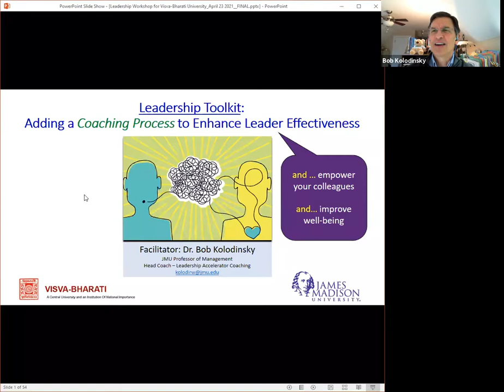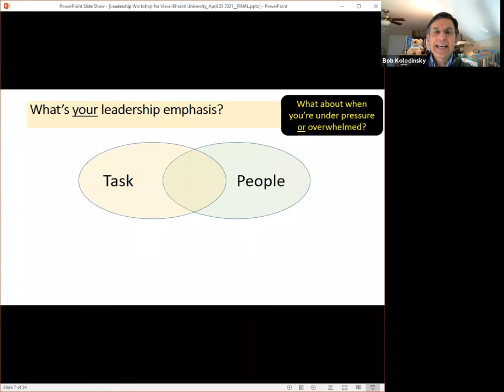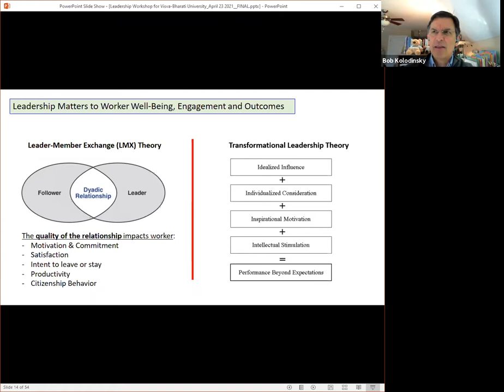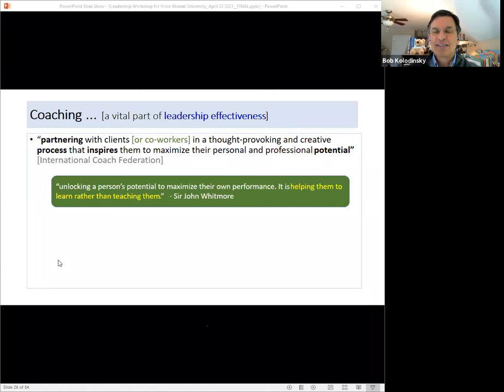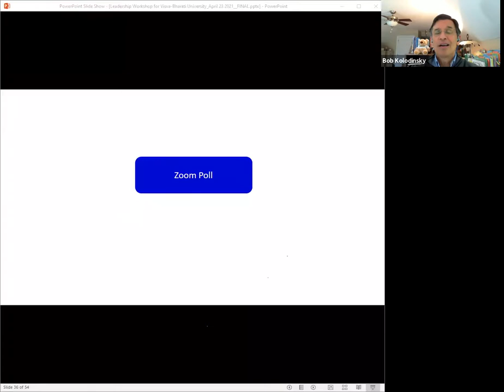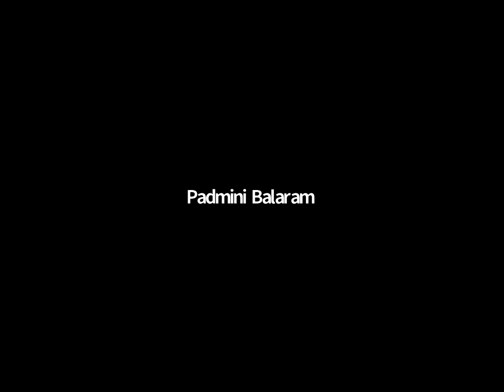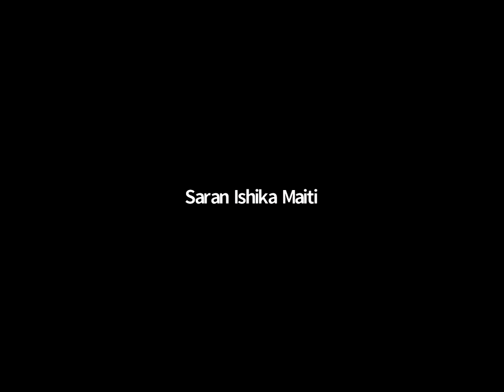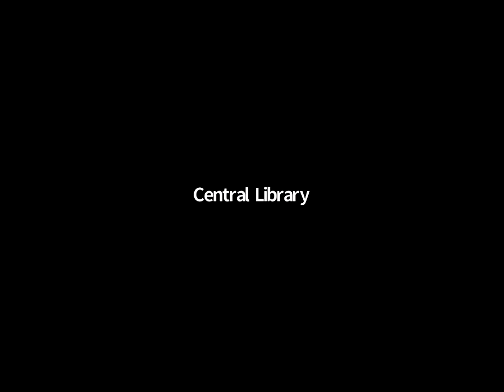33rd Visva-Bharati Lecture Series on 23 April 2021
33rd Visva-Bharati Lecture Series on “Leadership Toolkit: Adding a Coaching Process to Enhance Leader Effectiveness”  by Prof. Bob Kolodinsky, Professor, Management Department, College of Business Career Planning Faculty Associate (JMU Center for Faculty Innovation), James Madison University, Harrisonburg, Virginia on 23 April 2021